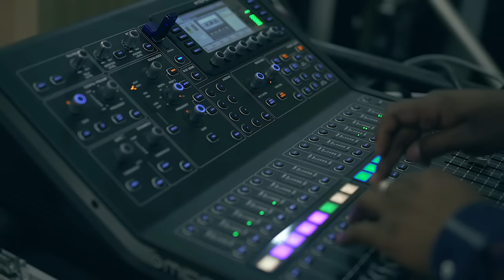Home Away From Home (Official Session Recording) - Phil Thompson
Phil Thompson is releasing a sound of worship! Here's a look at the live session recording of "Home Away From Home"